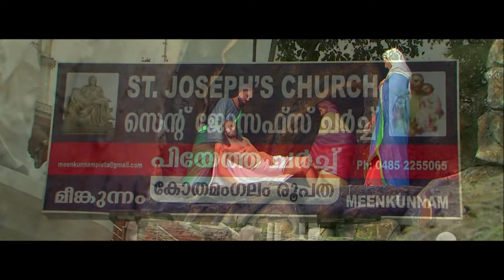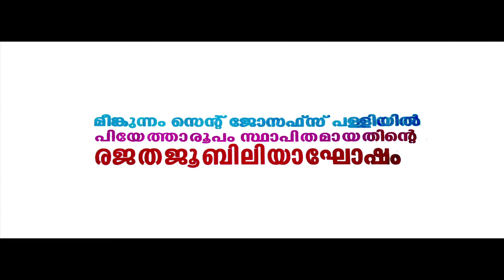St Joseph's Catholic Church, Meenkunnam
Uploaded by